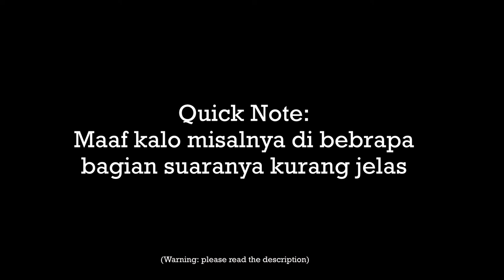Meeting With A Stranger | ASMR Roleplay Indonesia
Kalau mau part 2, just let me know ya!

Perks/Keuntungan yang kalian dapatkan kalau jadi VIP:
1. Exclusive lifetime access ke private audios seperti audio keluar lebih duluan, dll
2. Dapat shout out di tiktok/IG (optional)
3. Masuk jadi VIP Member di Discord Private group call sama admin
4. Dapat priority request short, audiobook, ide, dll
5. Many more!